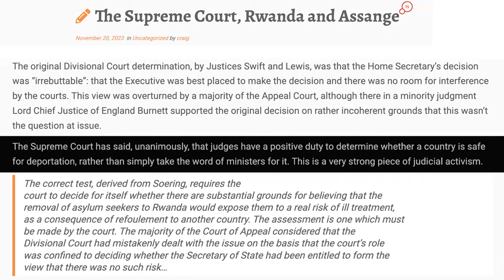Death Penalty for Assange? Australian Senator Concerned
Senator David Shoebridge says it would be unlawful for the UK to extradite someone to a country where they could face the death penalty. Where this should be a black and white law, he says, nothing is clear-cut in Assange's case. In the recent hearing at the Royal Courts of Justice Ben Watson KC, speaking for the Home Secretary, said it would be "difficult" to get an assurance from the US against the death penalty, should further charges be pressed. Mark Summers for the defence suggested such a charge could be "aiding and abetting treason".

Shoebridge was speaking at the recent Sydney premiere of a new film by director Kym Staton, 'THE TRUST FALL: Julian Assange'. Military whistleblower David McBride then spoke about ominous new developments in his case, which he compared to that of Assange, where similar arguments have been advanced about potential harm from disclosure of war crimes.

In the case of Assange, a task force led by General Robert Carr, found that no one had been harmed by WikiLeaks disclosures.